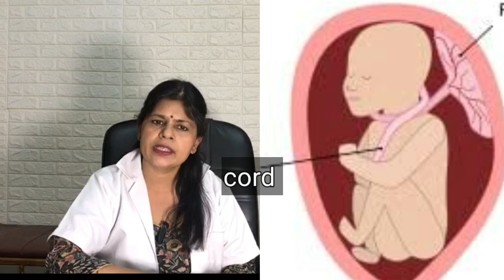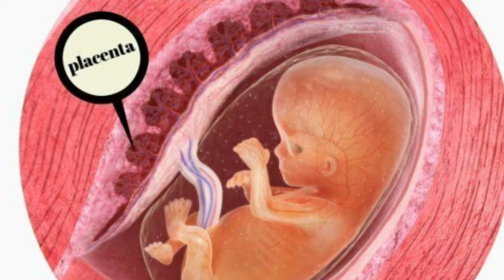Umblical cord around neck / Drhome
Sometimes cord wrapped around baby neck,  it may  lie adjacent to baby's neck  or there is  single loop  around neck of baby but baby  can withdrawn on its own .

Causes
Excessive  fetal  movement
Polyhydramnios
Twin pregnancy